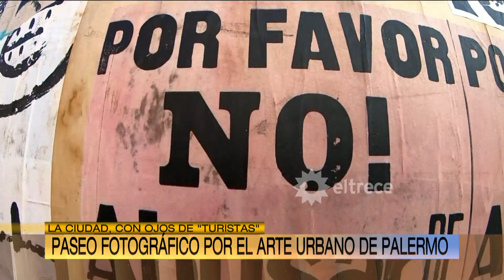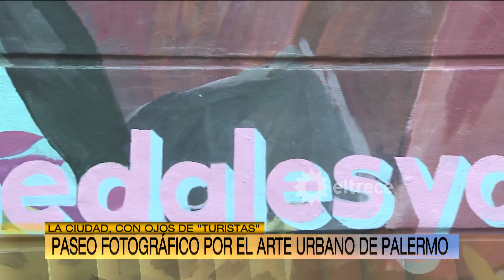Visitar Buenos Aires con ojos de turista: El arte urbano que viste las paredes del barrio Palermo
Momento emitido en ArribaArgentinos el jueves 11 de febrero de 2021 por eltrece​​​​